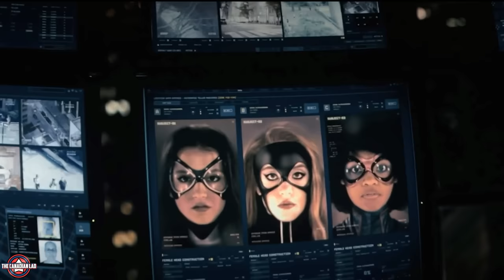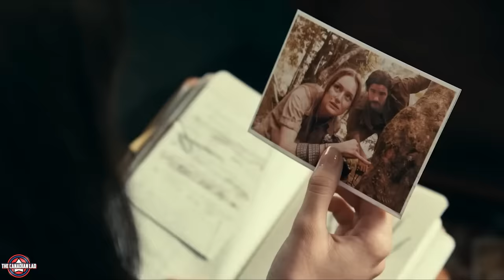If Madame Web Was a File, I Would Delete It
The best thing Sony could have done about this movie is hit "Delete Permanently" as soon as the filming ended.